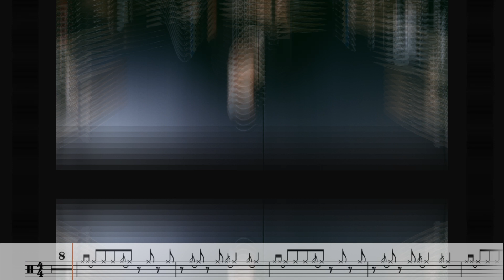Cesare Cremonini - Logico #1 - Drum Cover by Battista Molin